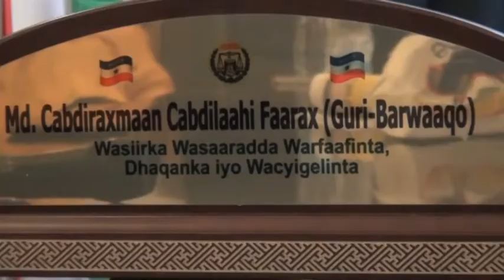DAAWO WASIR GURIBARWAAQO''MUXU KA YIDHII IN AWOODISI CID KALE ADEEGSANEYSO IYO XAALADA WASAARADA